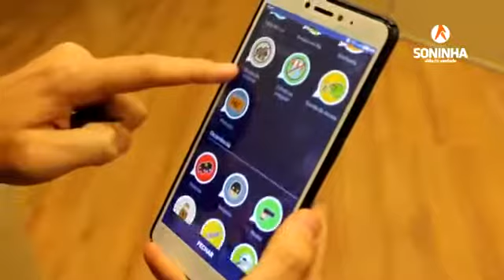CPI da Mulher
A Soninha fez parte da CPI da Vulnerabilidade da Mulher, a primeira da história da Câmara Municipal composta apenas por mulheres. Ela explica os desdobramentos e os resultados.